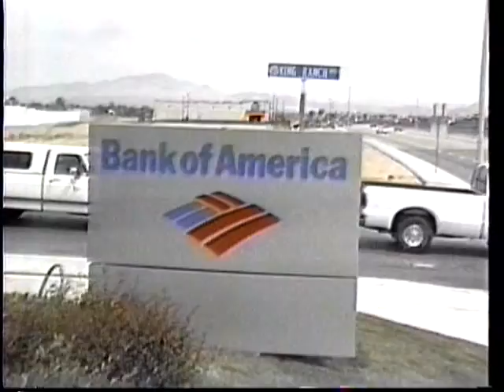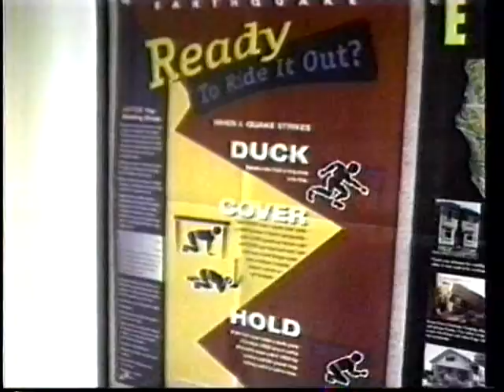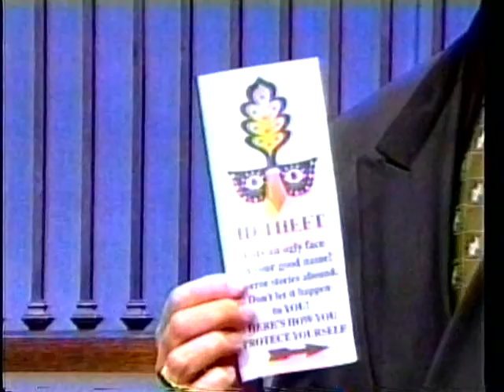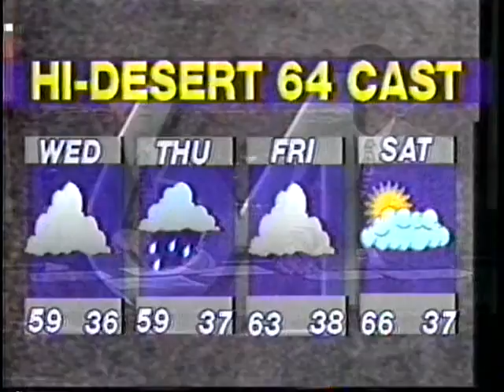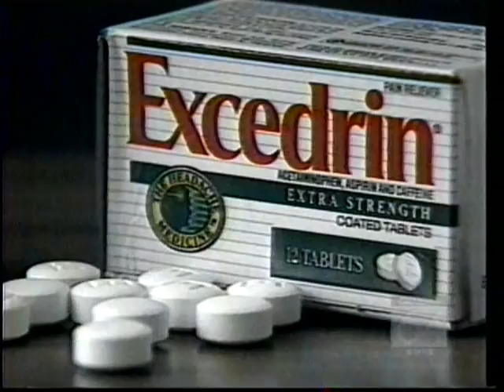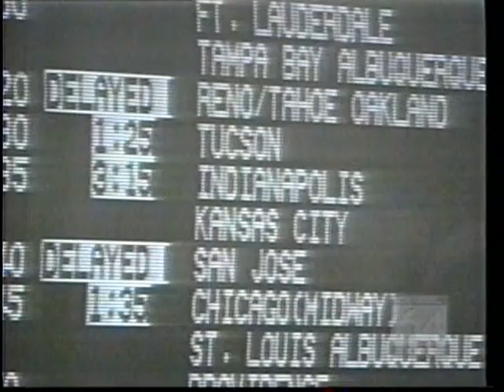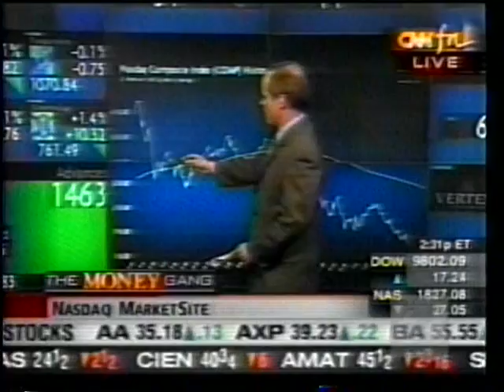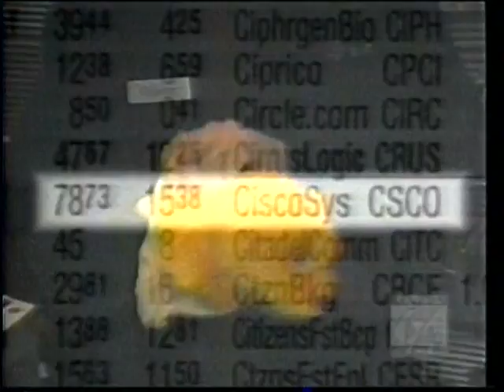KHIZ - TV - 64 - NEWS AT SIX, 2001 - HIGH DESERT HOCKEY PLAYERS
DAVID WYLIE, ROBERT BLUE - Complete News At Six broadcast from 2001 with commercials from TV-64 when it was your local choice - ONHL Hockey league, Ontario, Ca